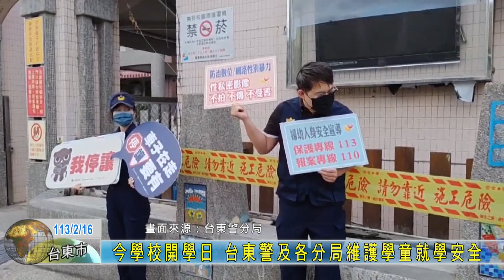20240216 今學校開學日 台東警及各分局維護學童就學安全